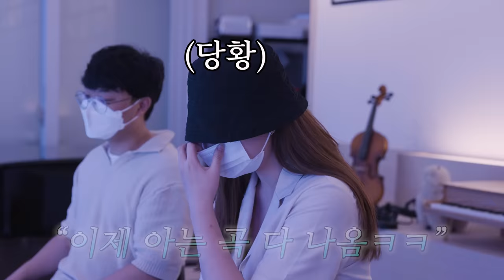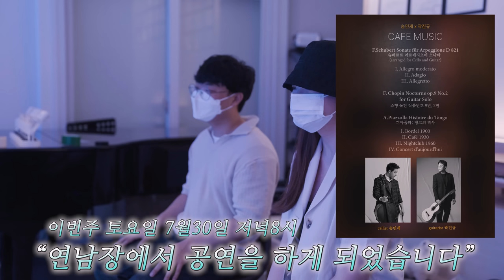아시아 최초로 국제콩쿨 그랑프리를 차지한 한예종 탑 클래스 첼리스트는 과연 몇곡 까지 부탁하면 들어줄까?[대신 시켜드림ep.2]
▶ 공연일시 7월30일 이번주 토요일 단 하루!

[프로그램]
7/30
F.Schubert Sonate für Arpeggione D 821
(arranged for Cello and Guitar)
I. Allegro moderato
II. Adagio
III. Allegretto

F. Chopin Nocturne op.9 No.2 for Guitar Solo

A.Piazzolla
Histoire du Tango
I. Bordel 1900
II. Café 1930
III. Nightclub 1960
Concert d'aujourd'hui

첼리스트 송민제
풍부한 음색과 힘있고도 섬세한 연주력으로 주목 받는 첼리스트 송민제는 예원학교, 서울예고, 한국예술종합학교 졸업 후
한국예술종합학교 대학원 독주자 과정을 거치며 전문 연주자로서의 기본기와 역량을 견고히 한 후, 파리국립고등음악원에서 석사과정에 재학중이다.
 2017년 젊은 첼리스트들의 등용문으로 불리우는 다비드 포퍼 국제 첼로 콩쿠르에서 아시아인 최초로 전체 우승인 그랑프리를 차지하여 전 세계 클래식
팬들의 주목을 받으며 그 실력을 입증해 내었다. 제54회 동아음악콩쿠르 2위, 성정음악콩쿠르 전체 대상 등을 수상하며 일찍부터 그 재능을 인정받기 시작하였고,
2014년과 2015년 금호아트홀 영 아티스트 선정에 이어 2017년 금호 영 체임버 아티스트로 선정되며 활발한 연주 활동으로 전문 연주자로서의 입지를 단단히 했다.
 이 후 경기 필하모닉 오케스트라, 크누아 심포니 오케스트라 등과 협엽하며 음악적 기량을 선보였으며, 피아니스트 문지영과 크누아 첼로 시리즈,
이탈리아, 프랑스, 벨기에 등 세계적인 연주자로 활약하며 그 존재감을 나타내고있다.
 Jérôme Pernoo, 이강호, 신지숙, 현민자를 사사한 송민제는 예술의전당, 롯데콘서트홀 등 한국을 대표하는 클래식 공연장에서
활발히 연주활동을 이어가고 있으며 솔리스트뿐만 아니라 앙상블 활동으로도 관객들과 만나고 있다.

기타리스트 곽진규
기타리스트 곽진규는 한국예술종합학교, École Normale de Musique de Paris(파리에꼴노흐말 음악원),  CRD de L'Haÿ-les-roses(레이레호즈 음악원),
CRR de Paris (파리시립음악원) 등을 졸업 후 연주자로서 발을 내디뎠다.
프랑스에서 le diplôme d'Exécution(연주자과정), le diplôme de perfectionnement(전문연주자과정), le diplôme de concerctiste(최고연주자과정) 등을 거치며
전문 연주자로서의 역량을 갖추게 되었고, 귀국 후 ‘SIGF성남국제기타페스티벌’ 초청연주, ‘대구국제기타페스티벌‘ 초청 리사이틀, 매년 청주에서 열리는
‘기타갈라콘서트’에 초청되는 등 존재감을 나타냈다. 이어서 활발한 연주 활동을 하며, KBS 라디오, MBC TV프로그램 등 각종 언론매체에 소개되었다. 아르티제 캄머 오케스트라, 뉴월드 필하모닉 오케스트라(구:유라시안 필하모닉 오케스트라), 성남시립교향악단과 협연하였으며, 금난새의 해설이 있는 음악회에 다수 출연했다.
현재 기타그룹 피에스타Fiesta에 속해 많은 곳에서 클래식기타 앙상블의 저력을 선보이고 있고, 첼리스트 윤지원과 색다른 Duo Concert로 다양한 무대에서 관객들과의 만남을 이어오고 있다.
또한 곽진규는 김종렬, 김해경, 이성우, 김도형, Delphin Bertrand, Tania Chagnot, Gerard Abiton 등 국내외 걸출한 기타리스트들을 사사하며 키운 풍부한 음악성을 바탕으로 서울, 대구, 부산, 청주, 그리고 현재 거주하고 있는 경주 등 각 지역에서 클래식기타의 다양한 음악들과 매력을 소개하기 위해 매해 다른 주제와 프로그램으로 리사이틀을 이어오는 각고의 노력을 보이며 클래식기타 연주자로서의 면모를 보여주고 있다.

00:00 인트로
00:25 서론
01:11 눈알 뒤집기
01:17 첫번째 부탁
01:34 A.Piazzolla - Nightclub 1960
02:08 두번째 부탁
02:20 A.Piazzolla - Liber Tango
03:39 세번째 부탁
03:54 슈베르트-아리페지오소나타
04:36  네번째 부탁
04:52 쇼팽 녹턴 Chopin Nocturne
06:10 다섯번째 부탁
6:20 피아졸라 사계
6:45 피아졸라 겨울 winter
07:40 여섯번째 부탁
07:55  cafe1930
08:59 일곱 번째 부탁
09:12 Si Tu Vois Ma Mère
10:12 여덟번째 부탁
10:18 알함브라의 궁전 Recuerdos de la Alhambra
11:34 첼로솔로 듣고 싶은거 없어요?
11:48 바흐 프렐류드 1번 Prelude
12:47 결말